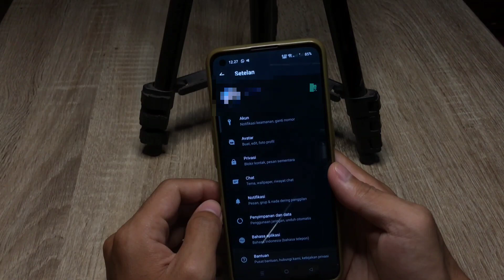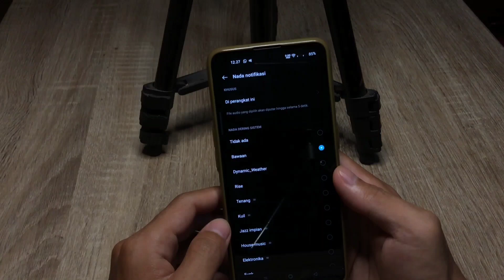Cara Menambah Nada Dering Whatsapp Oppo A17